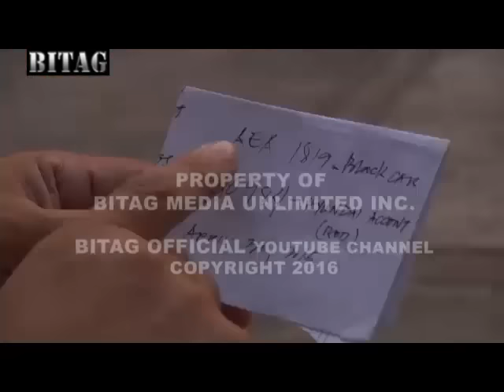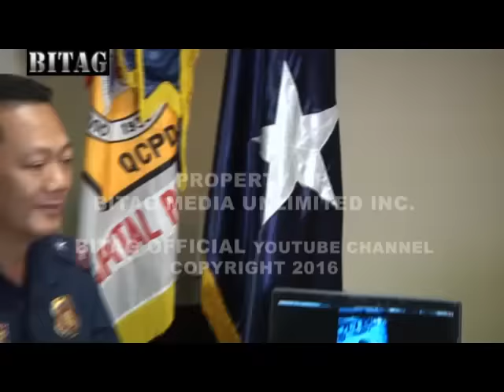MANILA ROAD RAGE (Part 2 of 4)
WARNING: This video contains violent scenes and languages that may be inappropriate to sensitive viewers.

If you do not approve of the content of this video, which was already shown on Philippine TV produced by BITAG, do not watch this video. If you wish to continue, we strongly advise that you proceed with caution.